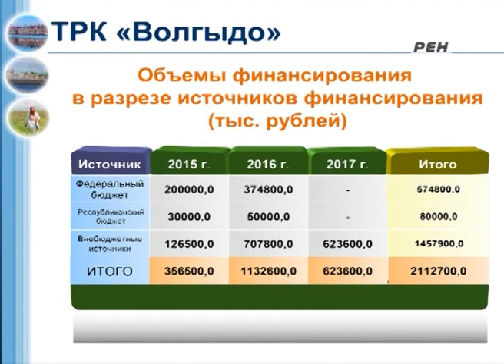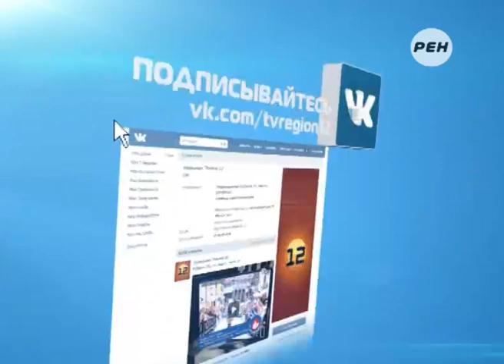Марий Эл туристическая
Йошкар-Ола, Козьмодемьянск и Юрино вошли в тройку самых посещаемых туристических мест республики.

Таковы данные регионального комитета по туризму. И хотя 2014 год, также как и туристический сезон в Марий Эл ещё не завершился, как показывает статистика, наплыв туристов и экскурсантов нынче куда больше, чем в прошлом году.